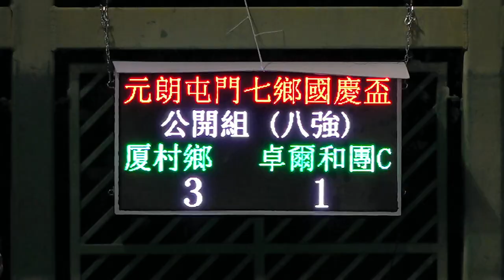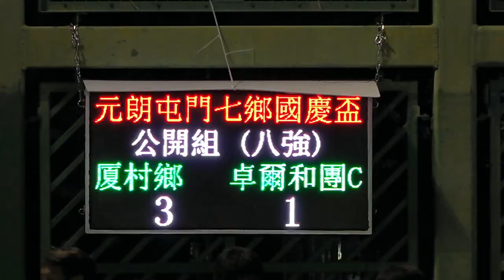厦村鄉vs卓爾和團C(2023.10.20.元朗屯門七鄉國慶盃七人足球邀請賽~公開組八強)精華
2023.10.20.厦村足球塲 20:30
厦村鄉(紅) 3 : 1 卓爾和團C(白)